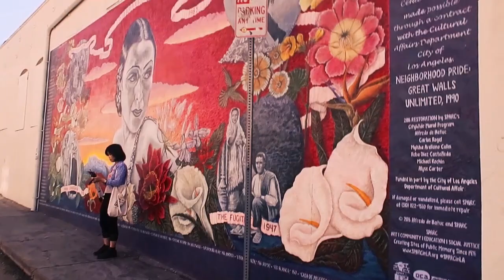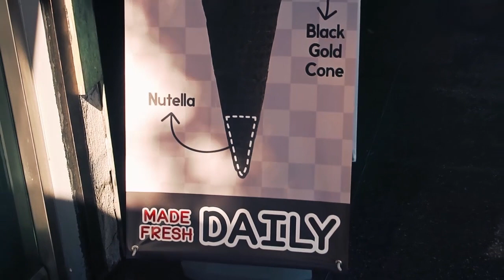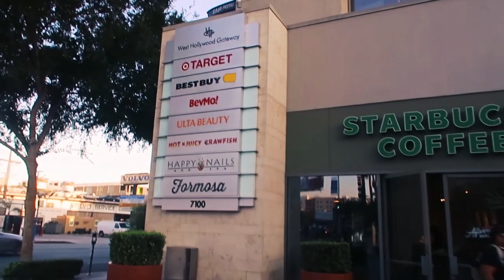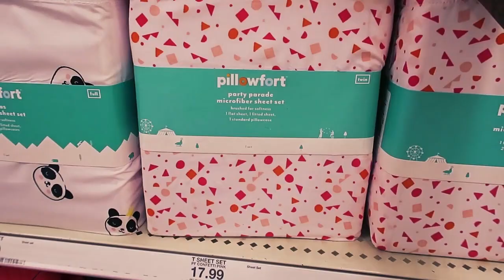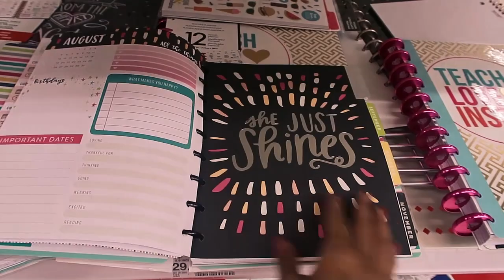ENCONTREI UM FAMOSO EM L.A | YULI BALZAK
Geeentee vocês acreditam que no meu penúltimo dia em L.A, a Forever 21 parou, só porque entrou um famoso? Confere aí, que foi hilário hahahaha